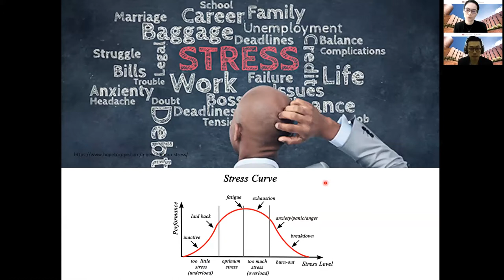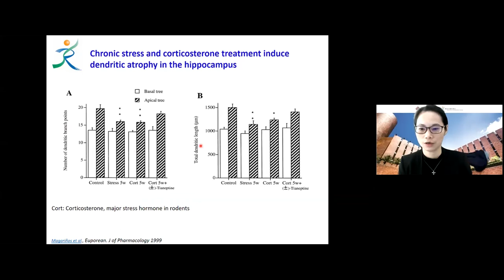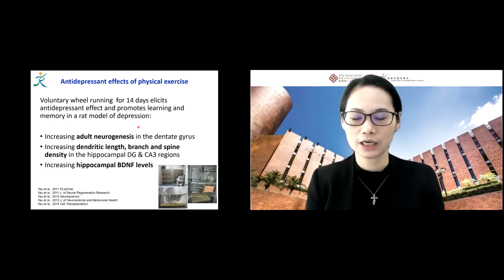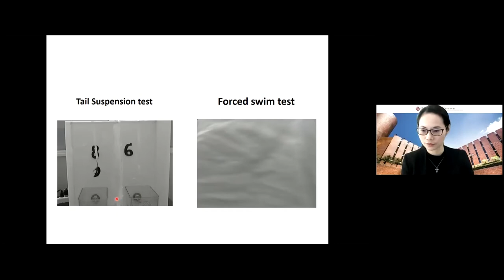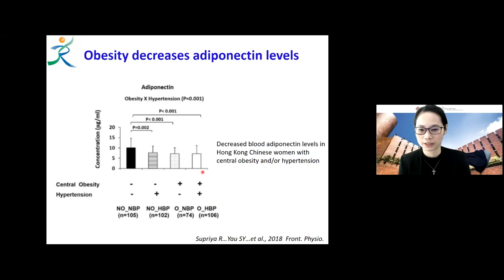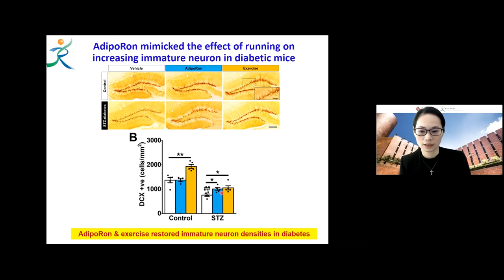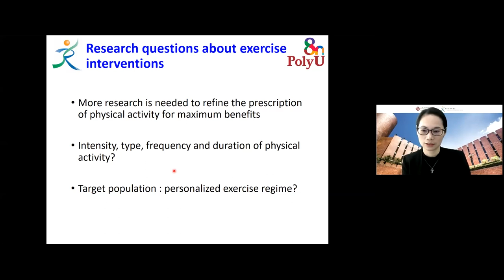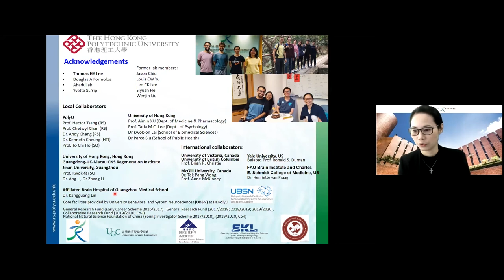RS Research Webinar-Dr Sonata Yau (02/12/2020)